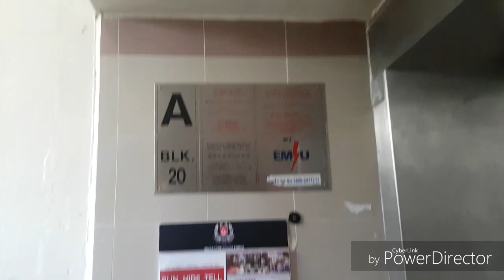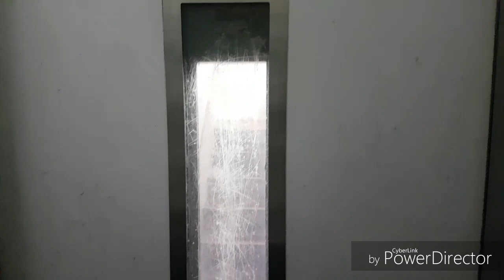Ride on Blk 20 Redhill Close Fujitec Lift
Ro Noob_SBS2824C films Blk 20,A block equipped with Fujitec Lift
ft SBS2831G Transportations
Blocks that are locked
All Blocks Except for Blk 1 (As of 31/7/2019)
Update : This block is closed